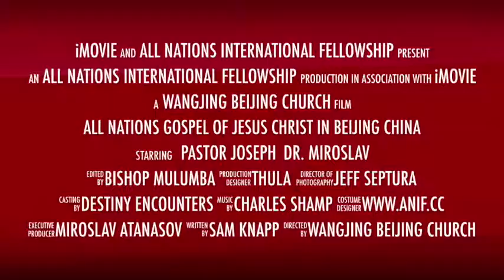Phnom Phen Cambodia Revival ANIF Church in Beijing w/ Pastor Joseph Castillo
800 Pastors and bible students gather this Nov 2015 to be trained by and international group of Pastors, Apostles, Prophets and Teachers. Pastors came from Vietnam, Philippines as well as local Khmer leaders to be training and equipped to win South East Asia for Jesus.